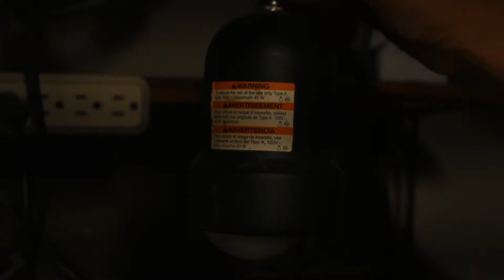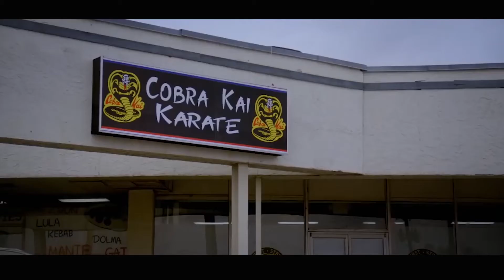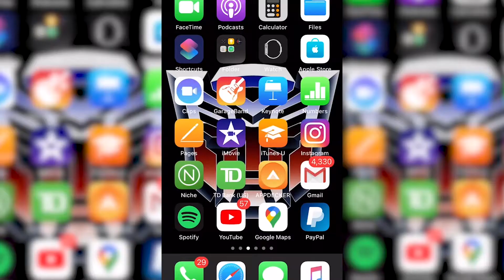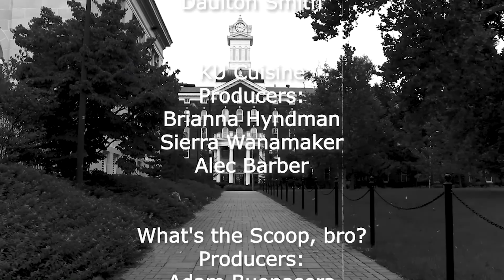Ktv Fall 2020 Episode #1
Students from Kutztown Universities Cinema, Television and Media Production Department have posted the first episode of Ktv for the Fall semester. Take some time out to enjoy KU Kuisine, Binging with Ktv, The Artisan Authority and Whats up Bro?